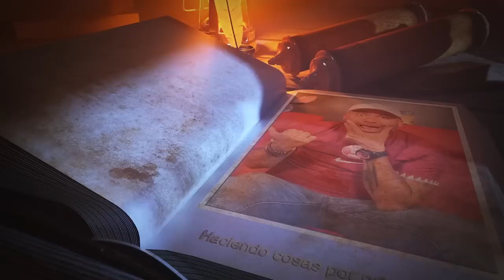Cuándo fue la última vez que hiciste algo por primera vez?, Yo?: PESCAR y ESQUIAR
Ustedes se han quedado con ganas de algo?